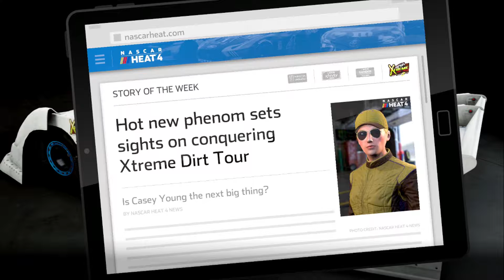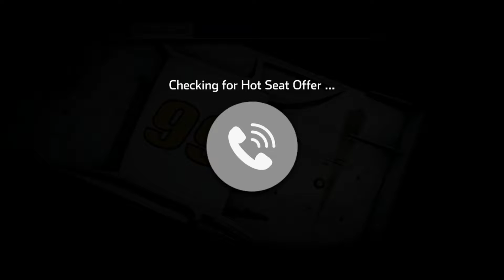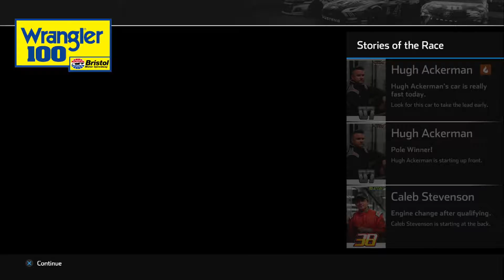THE NEW GENERATION| NASCAR HEAT 4